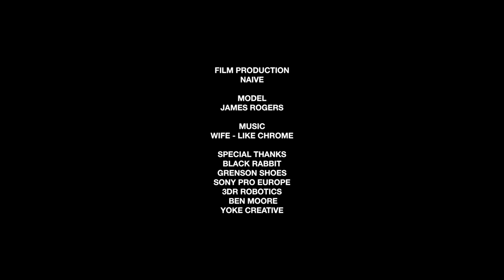Ascensions | Black Rabbit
Up next in our quarterly Ascensions series, Amsterdam label Black Rabbit climbs the summit in cold winter conditions.